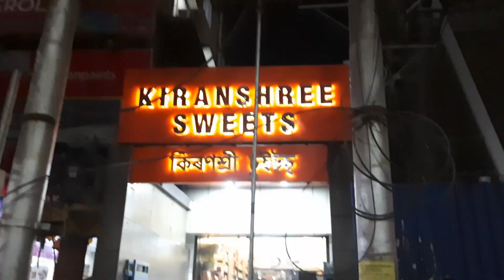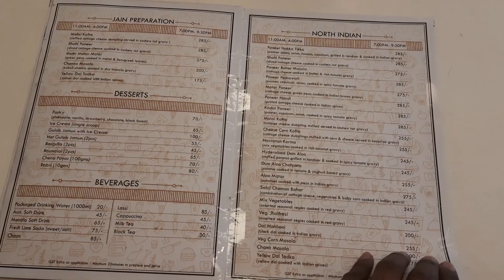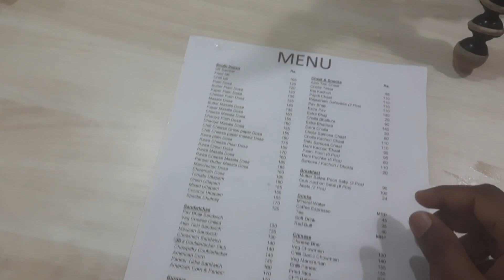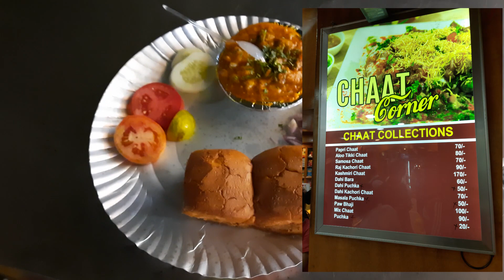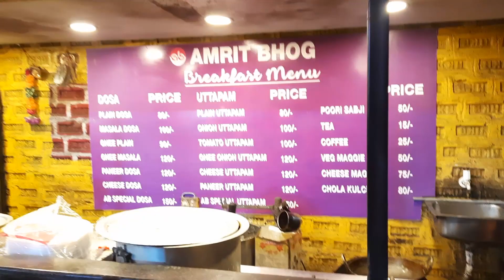Best Paw Bhaji In Guwahati || Kirasnshree || Govindam || JBs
If you guys have anything to add please put them in the comments section i would love to hear from you guys.
i will catch you guys in the next one until then be "BHUKATOOR".

0:00 Intro
1:15 Kiranshree Sweets & Snacks
3:14 JB's
5:38 Govindam
7:43 Amrit Bhog